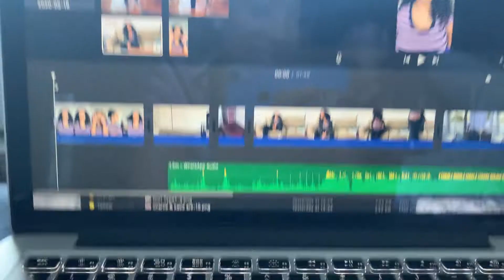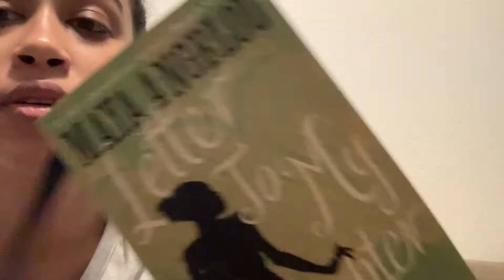VLOG: LOCKDOWN DAY ?? | GROOMING, SELF-TAPE AUDITION AND COOKING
Second vlog in lockdown. I hope you enjoy it!